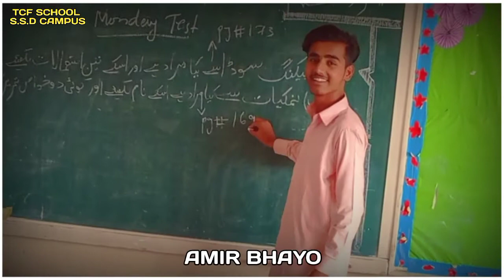TCF SCHOOL / S.S.D CAMPUS ] AMIR BHAYO WITH FRIEND'S ❤